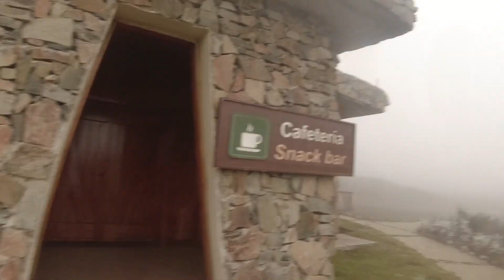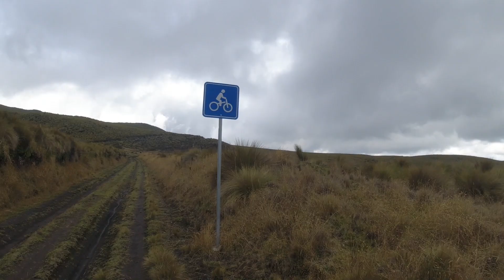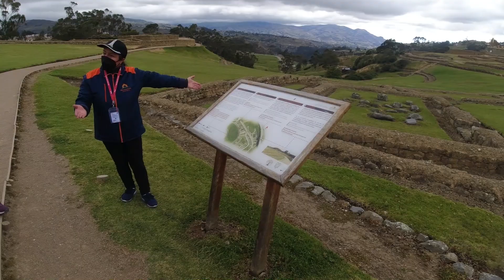Bikepacking The Trans Ecuador mountainbike route Part 2